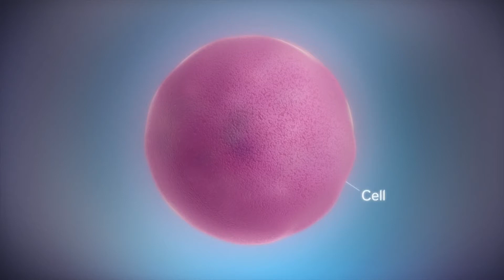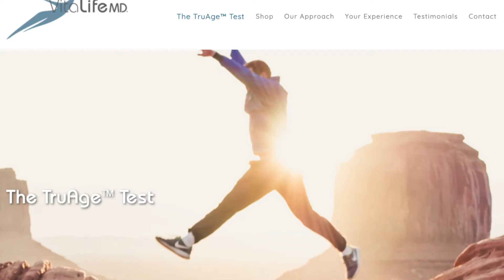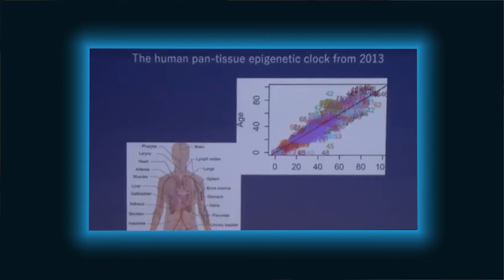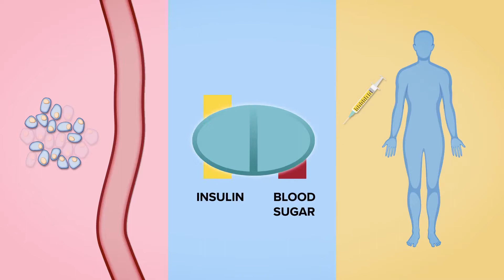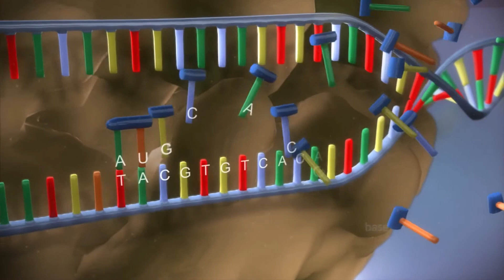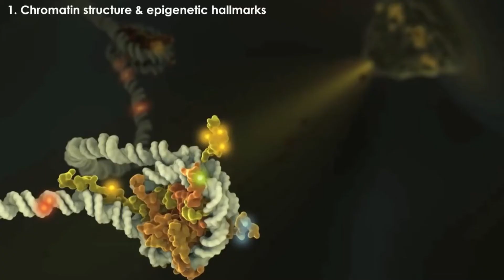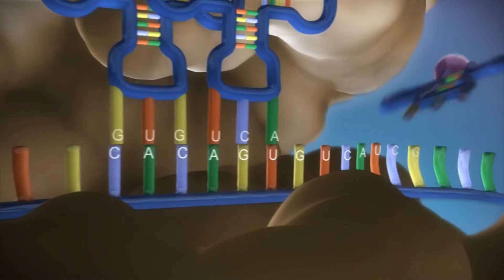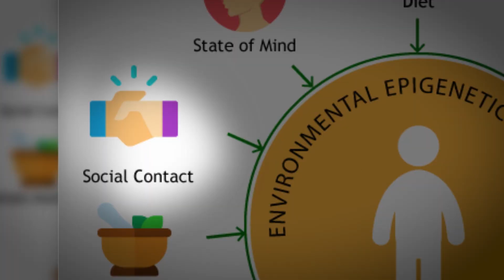The “Clock” That Can Predict Death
Steve Horvath is a German–American aging researcher, geneticist, and biostatistician. He is a professor at the University of California Los Angeles known for developing the Horvath aging clock, which is a highly accurate molecular biomarker of aging. Having a clock that’s able to predict age is incredibly important for longevity research and begets important philosophical questions that we discuss in this episode. Please enjoy this conversation with Dr. Steve Horvath.

*** AMERICAN ALCHEMY is an original series hosted by Jesse Michels that explores the frontier of science and tech. Each week, we bring you exclusive interviews with some of the leading thinkers of our time.

- steve horvath death clock longevity pan tissue epigenetic grimage biological age